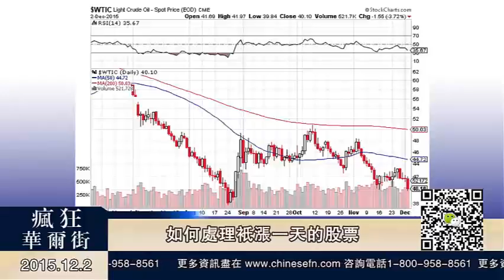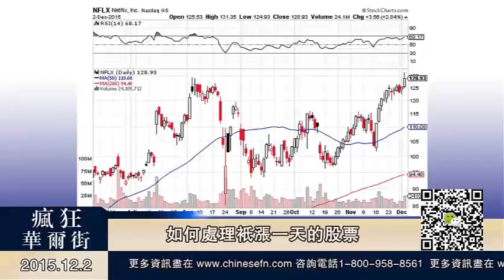Warren 12/02/15 如何處理只漲壹天的股票